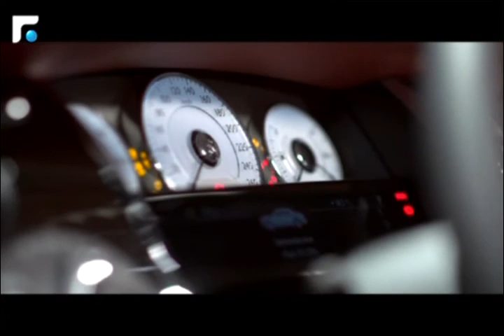rolls royce (ghost2) 1/3